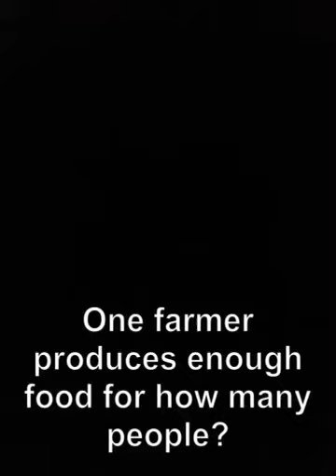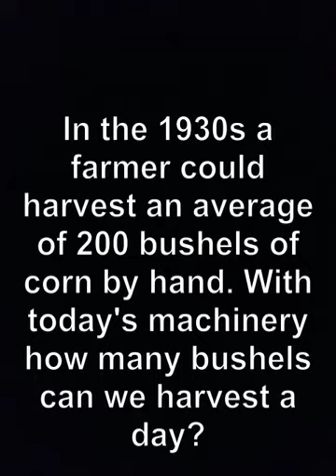Asking Central Hardin High School Ag questions